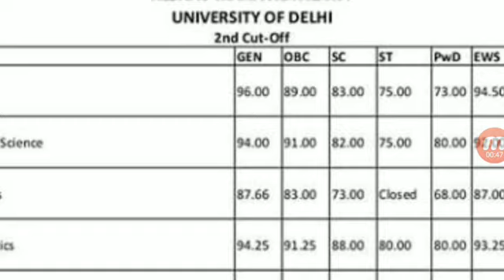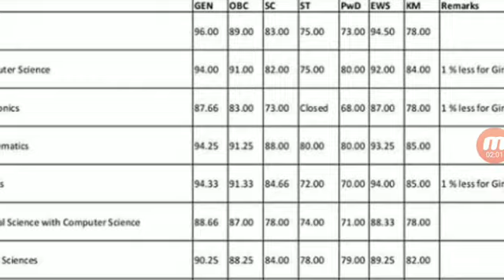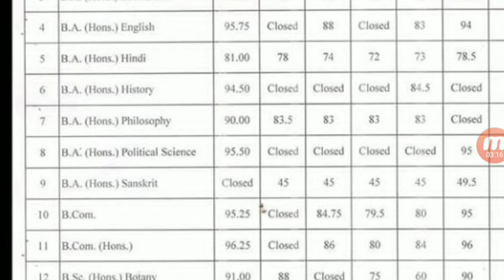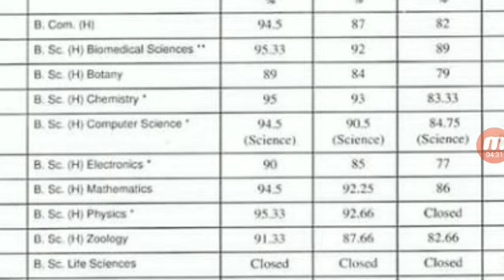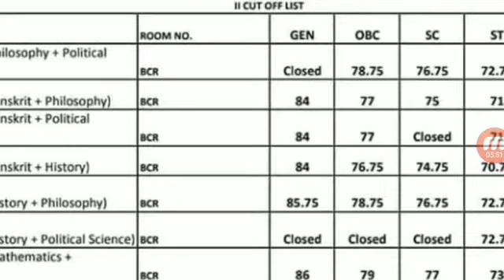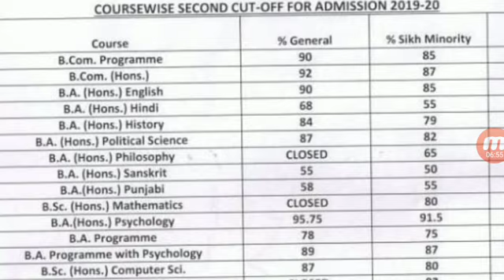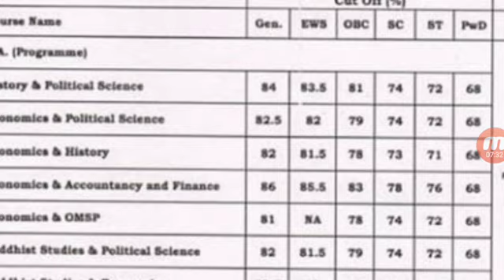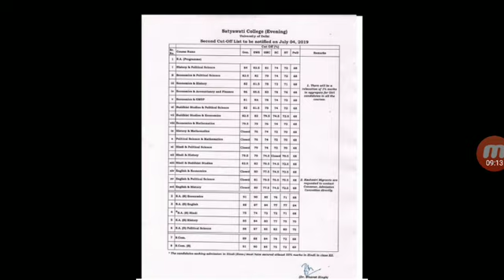DELHI UNIVERSITY SECOND CUTTOF 2019!! DU SECOND CUTTOF 2019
What after cuttoff 2019